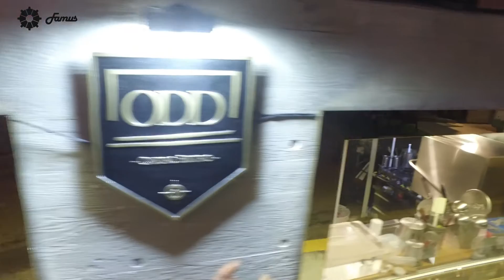Sous-vide steak of Restaurant ODD / 여심 취향저격 레스토랑! 홍대/상수/합정 맛집 오드 박대혁 셰프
삼겹살 스테이크라고 들어보셨나요? 저온에서 오랜 시간 조리해 육질이 부드러운, 한국인의 입맛을 맞춘 스테이크입니다. 오드(ODD)는 여성분들의 취향을 겨냥한 맛, 비쥬얼, 분위기를 갖춘 레스토랑입니다.